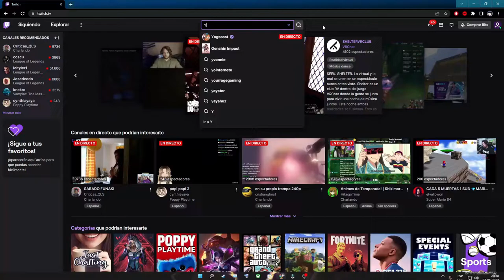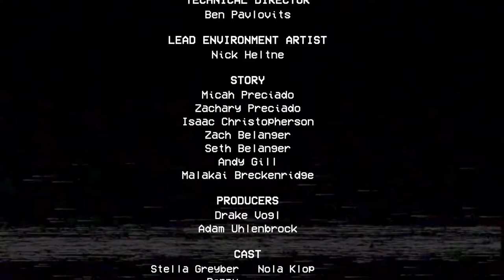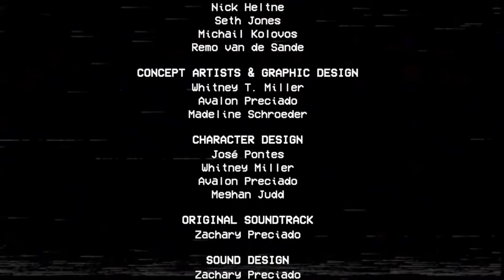La Guarderia TERRORIFICA // Poppy Playtime en ESPAÑOL - YoungSatanOg